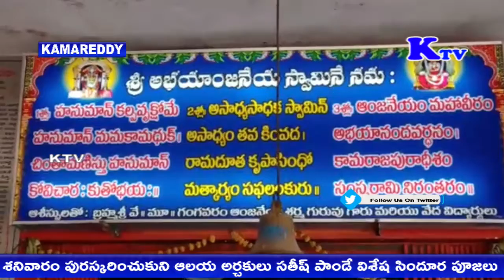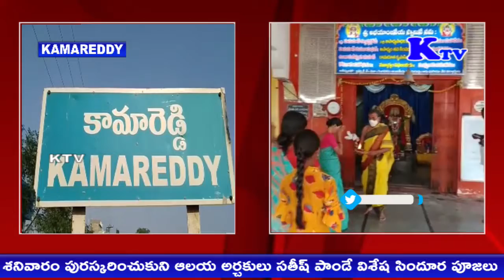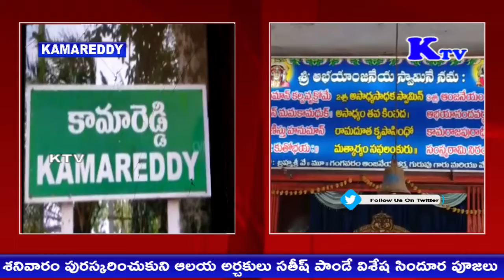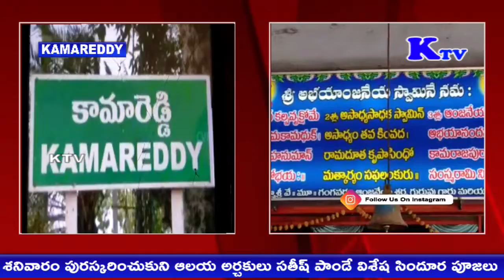కామారెడ్డి తూర్పు హౌసింగ్ బోర్డు కాలనీ శ్రీ అభయాంజనేయ స్వామి వారి దేవాలయములో విశేష సిందూర పూజలు